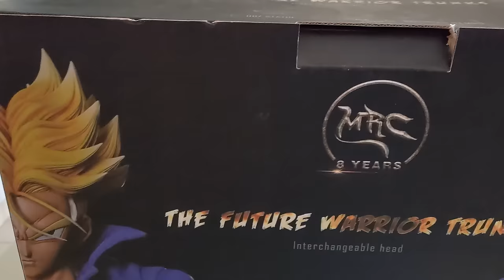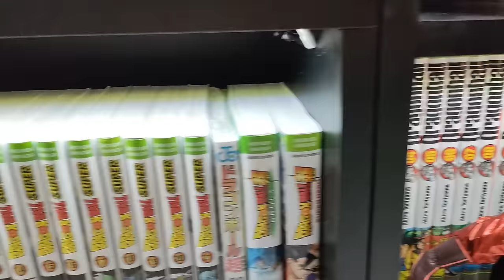Découvrez ma Collection DRAGON BALL et mon NOUVEAU Décor !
Voici mon nouveau décor avec des statues de résines DragonBall DBZ UNBOXING !